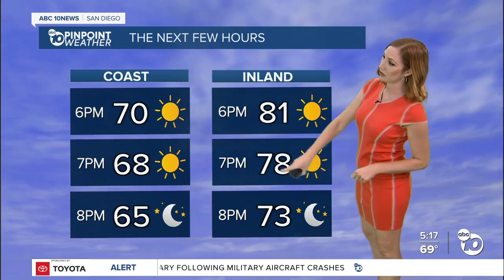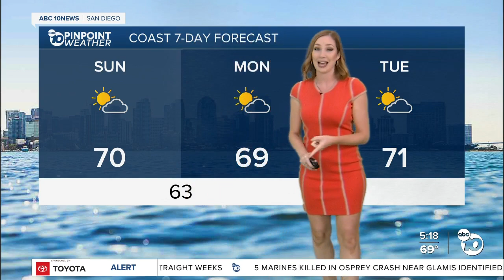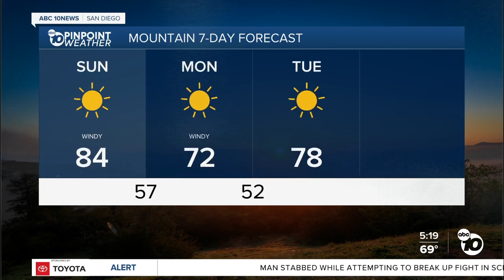ABC 10News Pinpoint Weather with Meteorologist Leah Pezzetti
The heat backs off briefly before picking right back up next week.